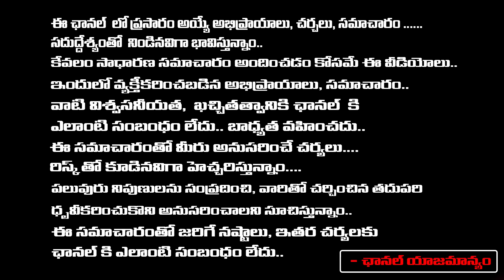PM Modi Hand In Tirupati Laddu Issue, Chandrababu In Risk ?| Jagan | Daamu Balaji Diaries